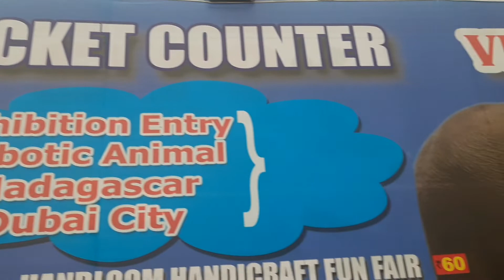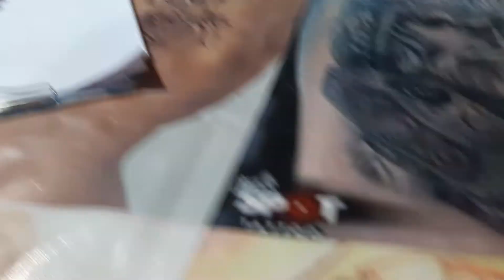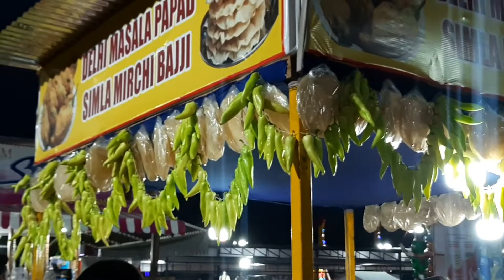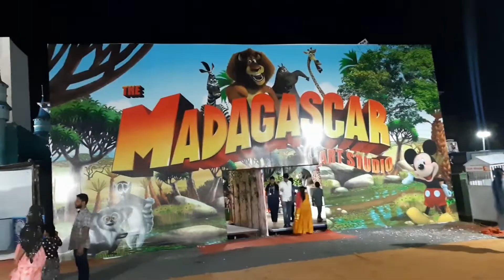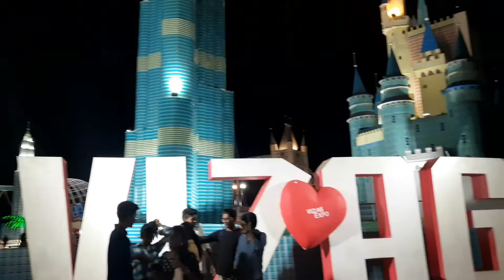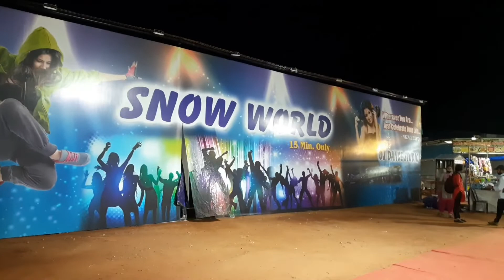Vizag Exop In Au Grounds/Dubai City/Full Details In Video EntryTicket Timings & Last Date